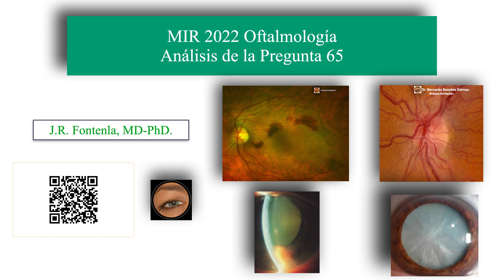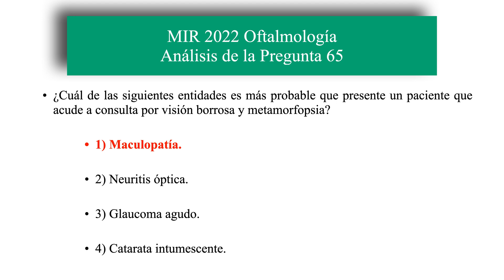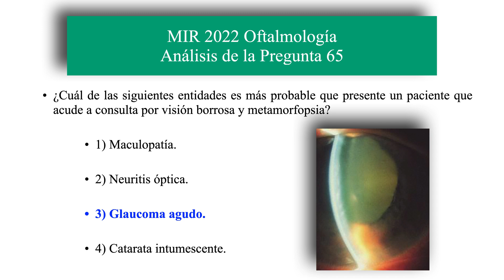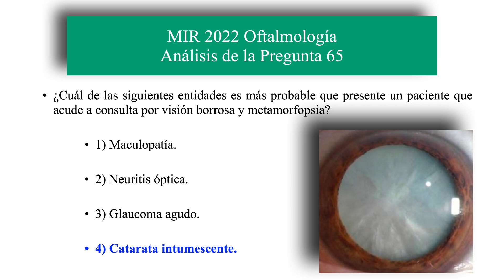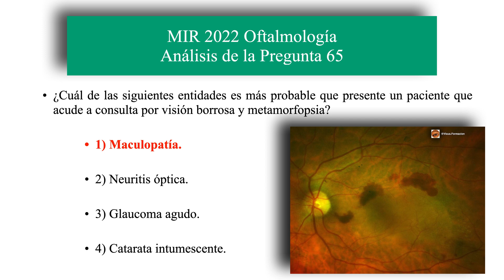Examen MIR 2022. Oftalmología, Análisis de la Pregunta 65.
Se analiza la pregunta 65 del examen MIR de 2022:

🟢 ¿Cuál de las siguientes entidades es más probable que presente un paciente que acude a consulta por visión borrosa y metamorfopsia?

👉 1) Maculopatía.

👉 2) Neuritis óptica.

👉 3) Glaucoma agudo.

👉 4) Catarata intumescente.

🟢 El hecho de ser Miembro 😎 además te da acceso exclusivo a:
Gracias!! 😀👍.